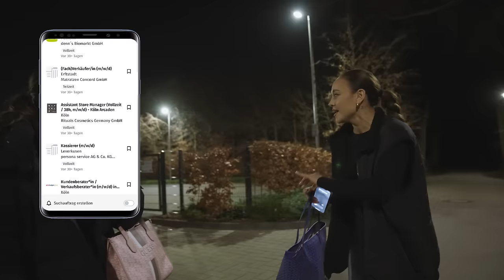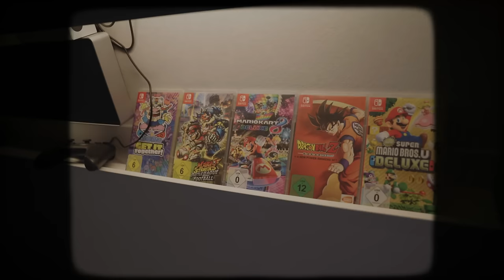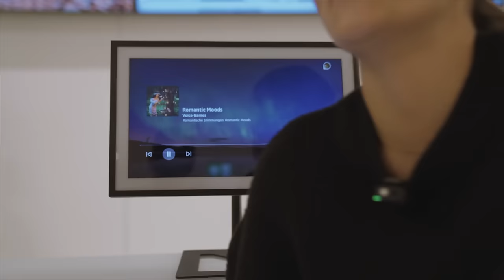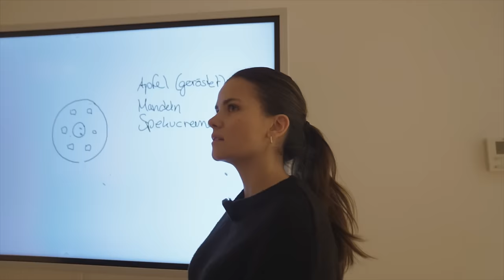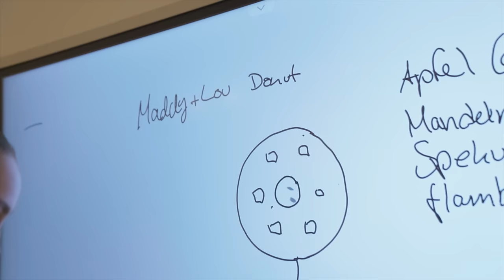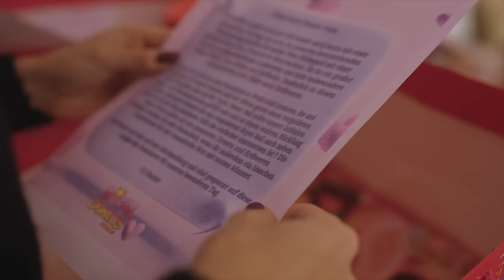MADDY & LOU BEI ROYAL DONUTS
Weiter geht's! Wir stellen das Donut-Business auf den Kopf! Viel Spaß mit der zweiten Folge der zweiten Staffel MADDY&LOU

Schon ein Profil bei XING angelegt? - Jetzt den perfekten Job für dich finden:

Möchtest du Donuts genießen? Oder möchtest du dein eigener Chef werden und einen eigenen Franchise-Laden eröffnen?